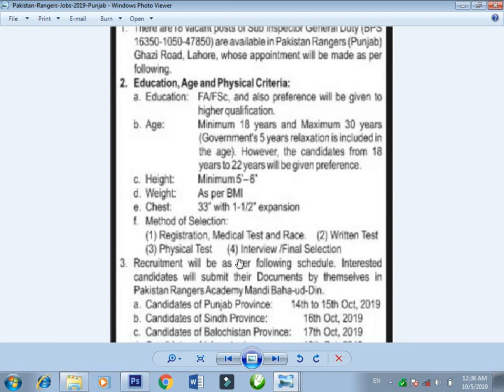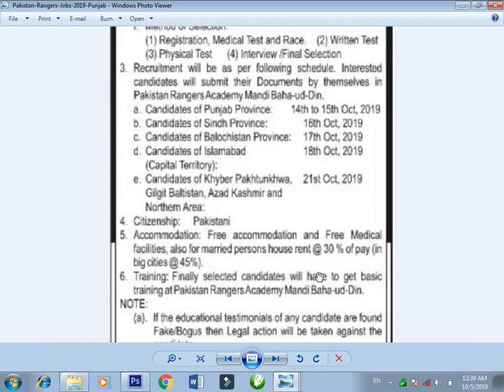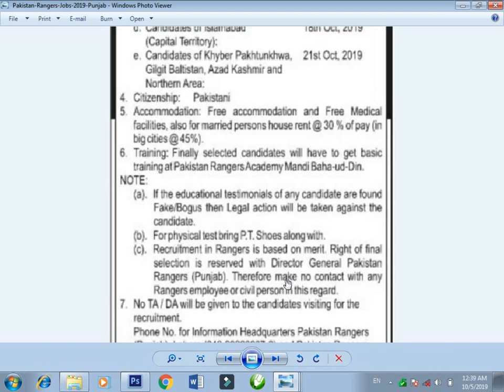punjab Ranger ma inspectorate ki jobs new 2019